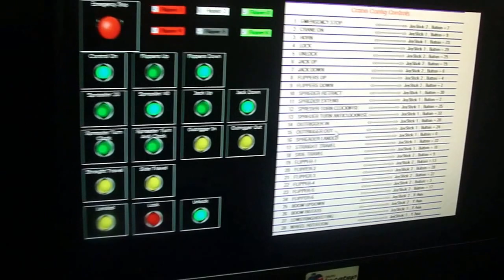MOBILE HABOUR CRANE - LHM / MHC / GMK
Instituto privado certificado pela ISO 9001:2015 no Brasil e EUA - Especializado no Trabalho Portuario.